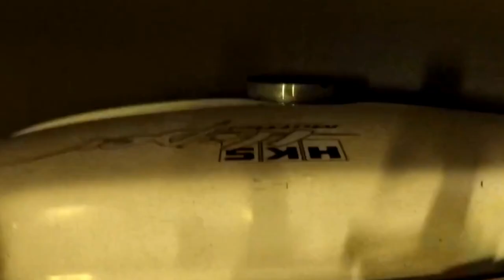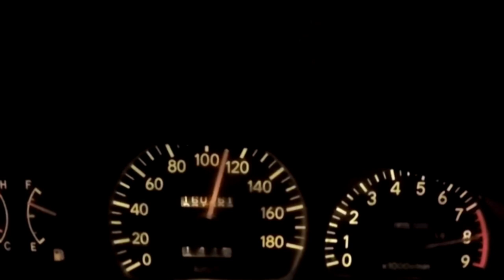Starlet Glanza V EP91 4EFTE Forged build over 5 years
Welcome back people today you will be treated to a Video of the Toyota Starlet Glanza V replica I built over a 5 year period between 2012 to 2017.

Mods were at the time as follows

Forged Pistons.
Forged Conrods.
ARP main bearing stud kit.
ARP Flywheel bolts.
Glanza V Oil pump and relief valve.
Custom Clutch.
Mild Ported head.
5EFHE Cams.
Custom Steam Pipe Manifold.
Garret Turbo GT2560R.
Tial 38mm External waste gate.
Custom 2 1/2 inch exhaust.
7MGTE Injectors.
Microtech MT8 Stand alone ECU.
HKS Super sequential blow off valve.
Custom FMIC and pipes.
Walbro 255L Fuel pump.
Custom Oil catch can.
NGK V groove spark plugs.
MSD Blaster Ignition coil.
Honda Civic Alloy Race radiator.
Samco race radiator hoses.
GT Starlet Gearbox 4.1 or 4.3 final drive Kaaz 1.5 way clutch LSD.
Custom Short shift lever kit.
St202 Celica front disc rotors and calipers with custom spaces.
GT Starlet rear beam and disc brakes.
Ultra Racing Braces
Rear boot 3 point brace
Front 4 point under car brace.
front 3 point fender braces
GT Starlet strut brace.
St202 Celica front bucket seats.
Custom black roof lining.
Glanza Body Parts Series 2.
Front & Rear Bar.
Side skirts.
Rear wing.
Rear Duck Tail Wing.
Ganza S Bonnet.
Glanza Fog lamps
Glanza Head Lamps.
Glanza V S2 Tail lamps.
Glanza V Instrument Cluster and dash pad.
And possibly some other parts I may have missed its been a few years now..